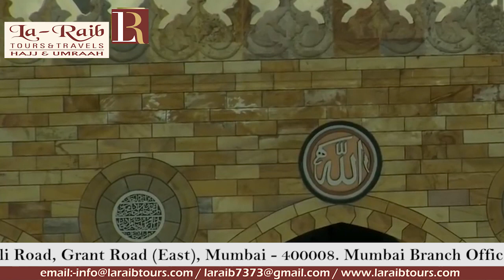10th Ramadan 1440 Makkah Dhuhr Adhaan Sheikh Ibrahim Madani